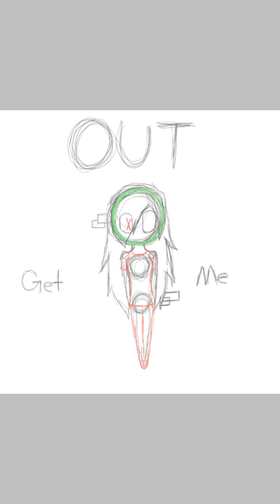Shoddy behind screen speed paint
Mleh